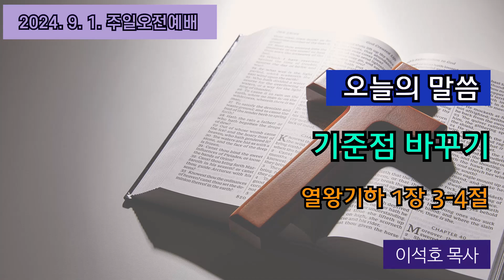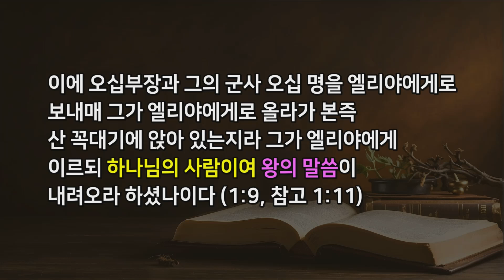대청교회 이석호 목사/기준점 바꾸기[열왕기하 1장 3-4절](2024.09.01)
3 여호와의 사자가 디셉 사람 엘리야에게 이르되 너는 일어나 올라가서 사마리아 왕의 사자를 만나 그에게 이르기를 이스라엘에 하나님이 없어서 너희가 에그론의 신 바알세붑에게 물으러 가느냐
4 그러므로 여호와의 말씀이 네가 올라간 침상에서 내려오지 못할지라 네가 반드시 죽으리라 하셨다 하라 엘리야가 이에 가니라